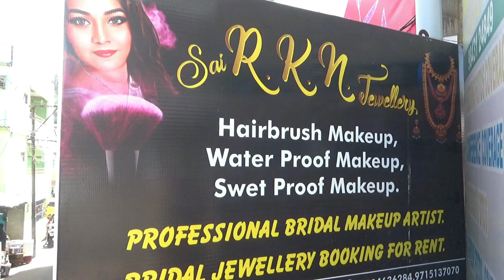எல்லநள்ளி ஐயப்பன் ஆலயத்தில் மஹா கும்பாபிஷேக பெருவிழா | RAGAM NEWS